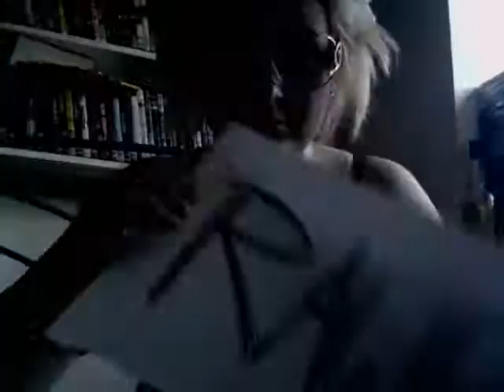I Made A Rawr Sign.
song by colbie caillat - realize.